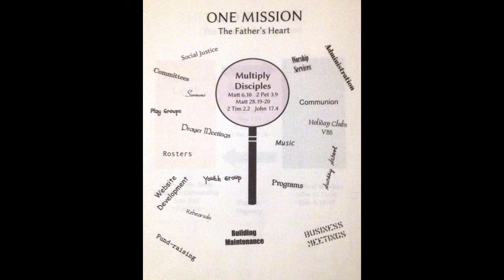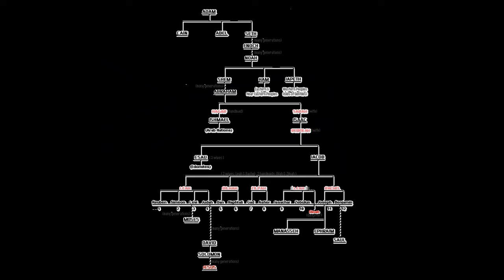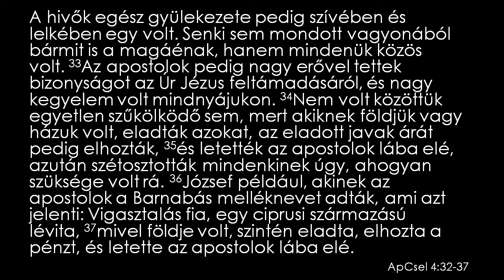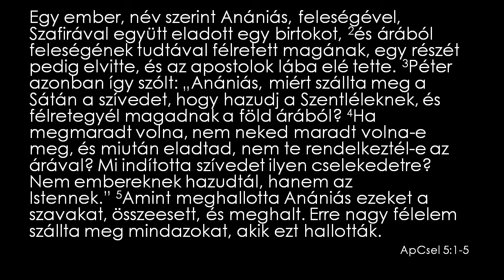Apostolok cselekedetei - 11. alkalom - A keresztény élete Isten missziója (a missio Dei) - 2. rész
Apostolok cselekedetei - 11. alkalom
A keresztény élete Isten missziója (a missio Dei) - 2. rész
ApCsel 4:32-5:11